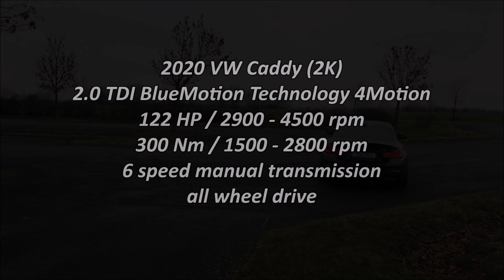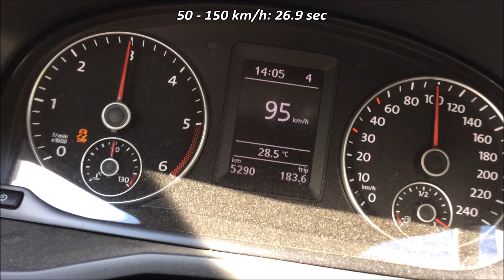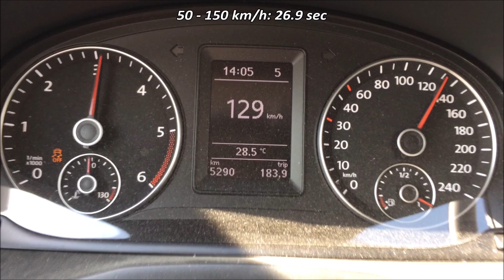2020 VW Caddy 2.0 TDI 122 HP 4Motion Acceleration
Acceleration test with:
2020 VW Caddy 2.0 TDI 122 HP 4Motion
BlueMotion Technology
122 HP / 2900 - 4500 rpm (90 kw)
300 Nm / 1500–2800 rpm
2.0 inline 4 turbo diesel EA288
6-speed manual transmission
0 - 100 km/h: 11.6 sec
50 - 150 km/h: 26.6 sec

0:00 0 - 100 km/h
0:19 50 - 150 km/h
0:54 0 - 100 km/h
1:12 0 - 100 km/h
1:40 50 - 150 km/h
2:16 Outro

The best wheel cleaner I've ever had:

I use this tripod for my videos:
- it is fixed quickly
- magnetic feet